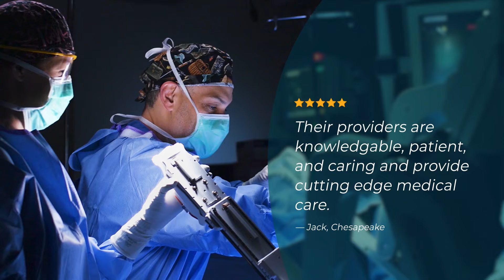Patient Experience Commercial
At TPMG, we pride ourselves on delivering exceptional patient-centered care. Timely, efficient, and patient-centered care is what you can expect at TPMG.